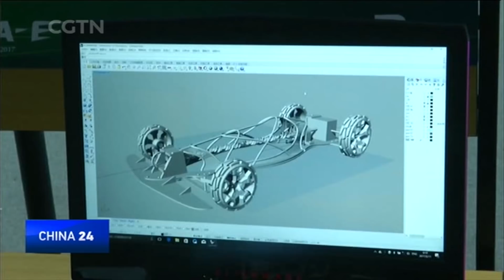Rubber band-powered racers hit Formula-E International Design Championship-China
The Formula-E International Design Championship-China was held in Beijing from June 10-11, attracting racers from Chinese top universities. One special feature about this competition is that all teams used cars with the same engine -- a five-meter-long rubber band, putting rigid demand on the stability of the racer.